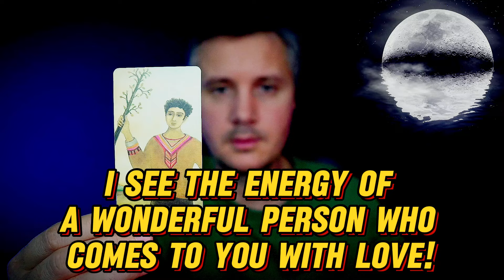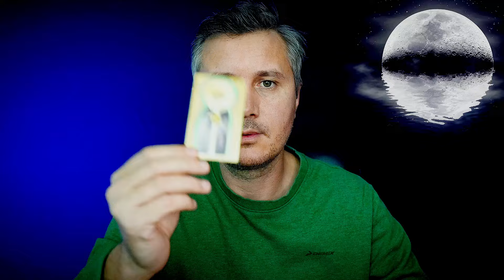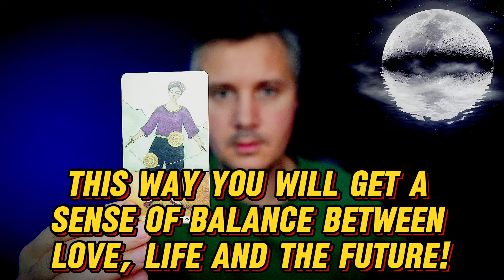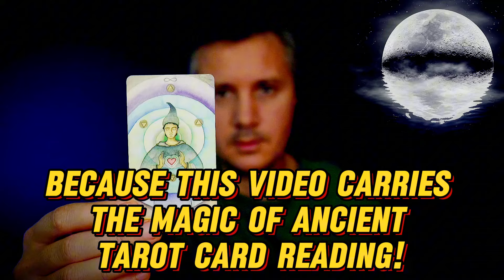Exclusively for You❗️ What awaits You in LOVE?😥 The whole Truth in 180 seconds...🌹⚡️💖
In this fast yet powerful Tarot reading, discover the complete truth about your love life and what’s coming your way. Are you ready for new beginnings, deep connections, or unexpected twists? The cards will quickly uncover the path ahead, revealing what fate has in store for your heart. Ready to know everything in just 180 seconds? 💖🔥